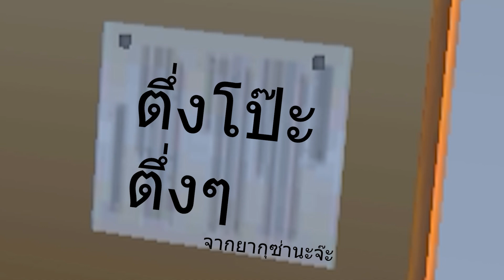เป็นเพื่อนกับยากูซ่าได้แล้ว🌸UltraGet Story 🌸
🌞 ดีจ้า ยินดีต้อนรับทุกคนจ้า